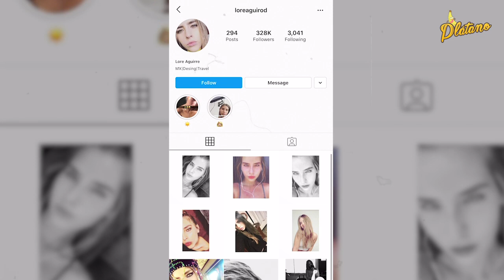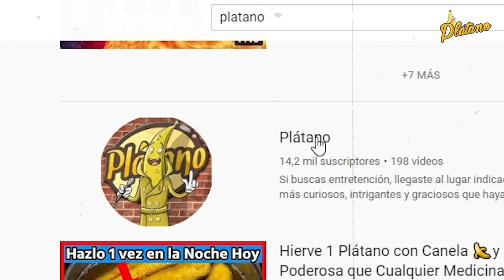Así luce hoy Lady 100 pesos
La conocimos como Lady 100 pesos, aunque su nombre real es Lorena Aguirre, quien en los últimos años se ha convertido  en influencer y cuenta con más de 328 mil seguidores en Instagram.

Y es que bien dicen que la fama, aunque a veces sea mala, funciona y tal es el caso de Lady 100 pesos, cuyas fotos alcanzan más de 25 mil reacciones solo por mostrar su rostro.